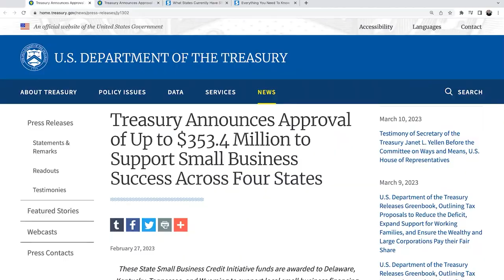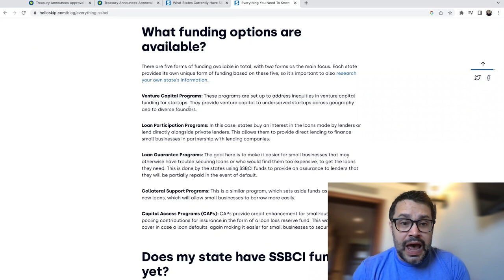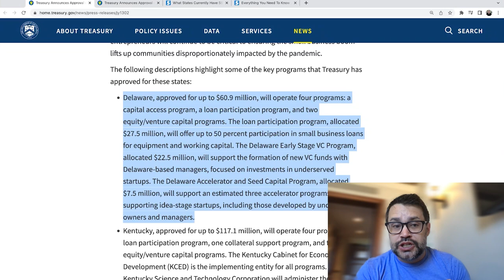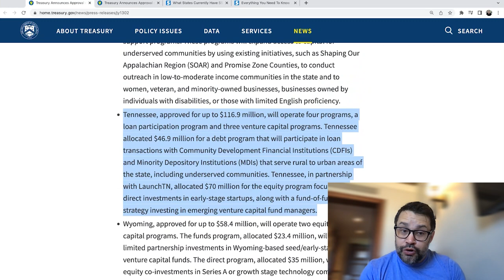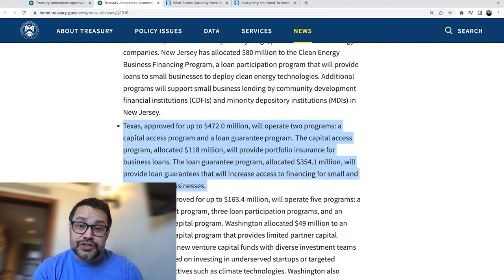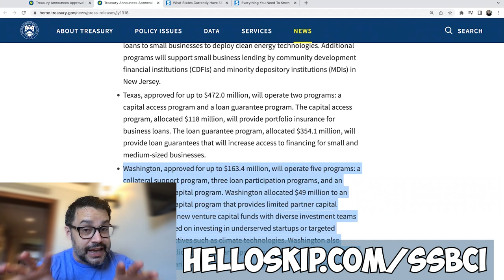$1.2B New SSBCI Approved Funding Including For This State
📌 Get special access to our 1-1 funding and business help 💸 Enter our latest grants!

In this video Ryder talks about the new states that have been approved for SSBCI funding including, Delaware, Kentucky, Tennessee, Wyoming, New Jersey, Texas, and Washington. To see what programs these states have available go to our blog post